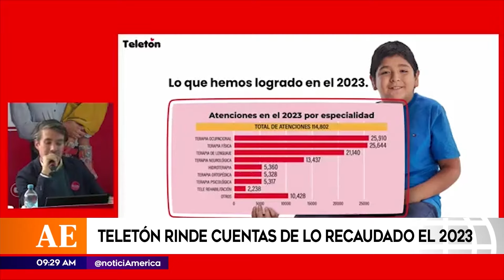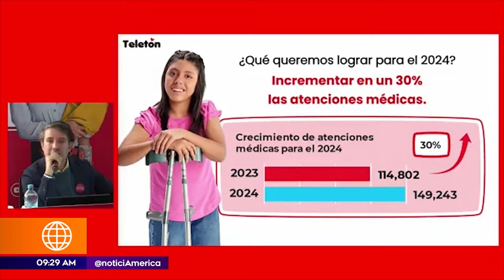La Teletón tiene fecha para este 2024 | América Espectáculos (HOY)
¡SÍ A LA TELETÓN! ❤️
Este 13 y 14 de septiembre estaremos para apoyar, bajo es slogan “Teletón Nos Une”.